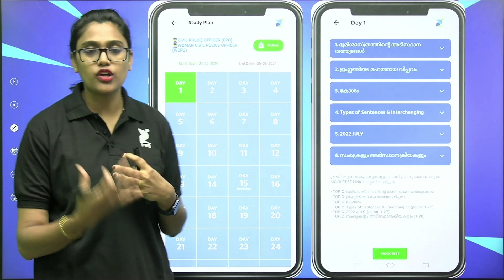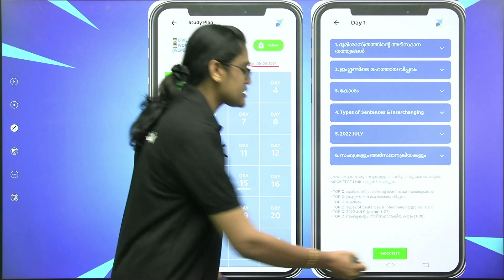Study Plan for CPO & WOMAN CPO - 75 Day Study Plan💥 75 ദിവസത്തെ സ്റ്റഡി പ്ലാന്‍ I Kerala PSC